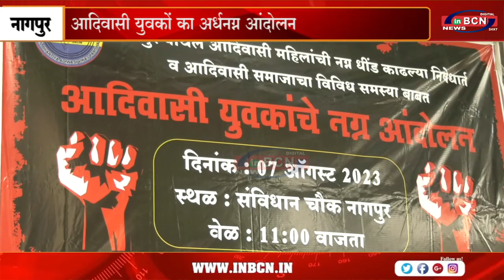आदिवासी युवकों का अर्धनग्न आंदोलन ... INBCN NEWS